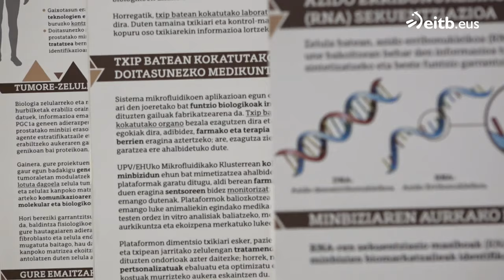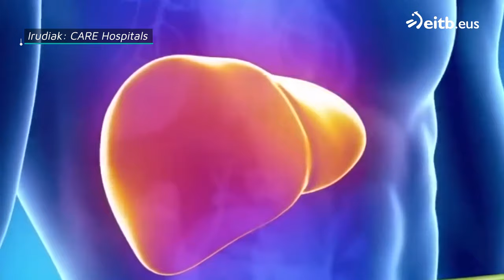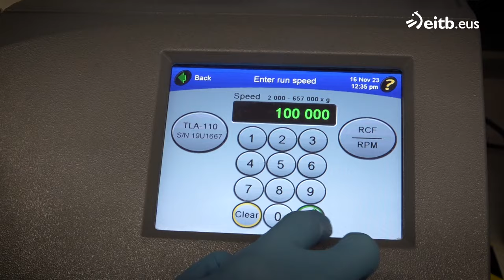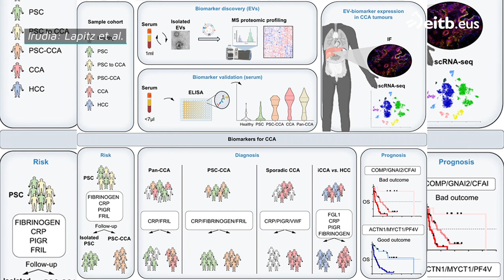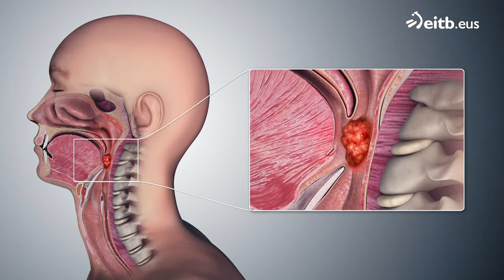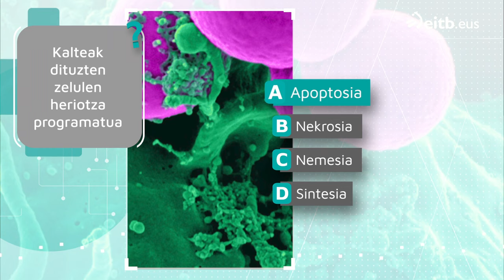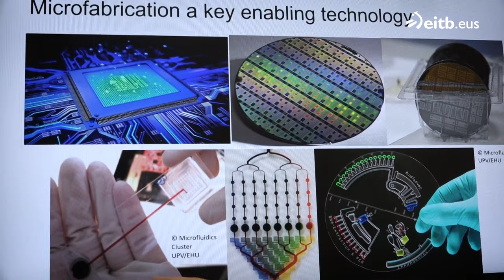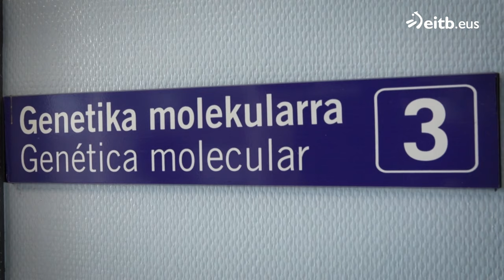TEKNOPOLIS: Minbizien gaineko azken ikerketak